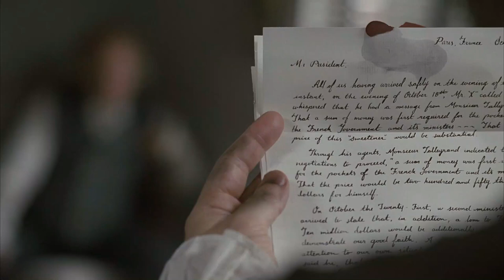"If there is to be a war, Mr. Vice President, it will be France's doing, not mine."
From the 2008 "John Adams" HBO miniseries, adapted from David McCullough's biography of the same name. A biography worthy of its subject and an adaptation worthy of its source material. (Of course, neither could be made nowadays...)

From Mr. McCullough's book (pp. 494-496):
   "Step by step, events were moving toward the precipice, as Adams said. The first hint of trouble with the mission to France had been in a letter to Adams from General Pinckney in November, but it was a hint only, nothing to go on. In January, again in a private letter, came word from John Marshall by way of The Hague warning that the mission might not be received by the French Directory. In February, to make the tension still worse, Adams had to inform Congress that a French privateer had actually attacked a British merchant ship inside Charleston Harbor.
   "'We are yet all in the dark respecting our envoys,' Abigail wrote on February 16; and again in another week: 'Our envoys have been near six months in Paris but to this hour not a line has been received.'
   "In the meanwhile, as the President was unaware, his cabinet—Wolcott and McHenry in particular—were receiving continued advice and directions from Alexander Hamilton, who had supposedly retired from public life.
   "Hamilton was still opposed to war with France. 'It is an undoubted fact that there is a very general and strong aversion to war in the minds of the people of the country,' he wrote to McHenry. 'It is an undoubted fact that there is a very general indisposition toward the war in the minds of the people of the United States,' McHenry dutifully advised the President four days later. But should the present attempt to negotiate fail, then the President must address the Congress in a style 'cautious, solemn, grave, and void of asperity,' declared McHenry—Hamilton also having told him this was what he was to say.
   "At last, late in the evening of March 4, a year to the day since Adams became President, official dispatches arrived in Philadelphia and were delivered immediately to Timothy Pickering's desk at the Department of State at Fifth and Chestnut Streets. Four of the dispatches were in a cipher and it would be several days before they were decoded. But the message of the fifth dispatch was clear. Seething with indignation, Pickering pulled on a coat and hurried three blocks to the President's House.
   "What Adams read was extremely unsettling. The government of France had refused the envoys. The mission had failed. Furthermore, the Directory had decreed all French ports closed to neutral shipping and declared that any ship carrying anything produced in England was subject to French capture.
   "Promptly the next morning, Monday, March 5, Adams sent the uncoded dispatch to Congress. But there was more to the story, as he soon learned with the decoding of the other dispatches.
   "After arriving in Paris in the first week of October, the three American envoys were kept waiting for several days and then were granted a meeting with Foreign Minister Talleyrand for all of fifteen minutes. More days of silence followed. Then began a series of visits from three secret agents representing Talleyrand—Jean Conrad Hottinguer, Pierre Bellamy, and Lucien Hauteval—who were referred to by the Americans in their dispatches as X, Y, and Z. The Foreign Minister was favorably disposed toward the United States, the American envoys were informed, but in order for negotiations to proceed, a douceur (a sweetener) would be necessary, a bribe of some $250,000 for Talleyrand personally. In addition, a loan of $10,000,000 for the Republic of France was required as compensation for President Adams's 'insults' in his speech before Congress the previous May..
   "Pinckney, Marshall, and Gerry refused to negotiate on such terms. M. Hottinguer, the X of X, Y, and Z, reminded them of the 'power and violence of France,' as Marshall recorded, but the Americans held their ground. 'Gentlemen,' said Hottinguer, 'you do not speak to the point. It is money. It is expected that you will offer the money…What is your answer?' to which General Pinckney emphatically replied, 'No! No! Not a sixpence!'
   "The last of the dispatches was not entirely decoded until March 12, and for several days Adams struggled over what to do, listening to advice and scribbling his thoughts on paper as his mood swung one way then another. He wrote of the 'continued violences' of the French at sea, of their 'unexampled arrogance' in refusing to receive the envoys, and declared such 'injury, outrage, and insult' more than a self-respecting nation should ever have to submit to. But he also noted that peace might still be attainable, and, in fact, peace with honor was still his determined objective."